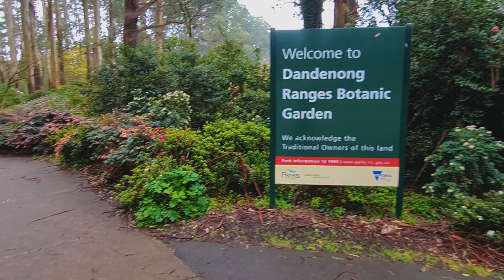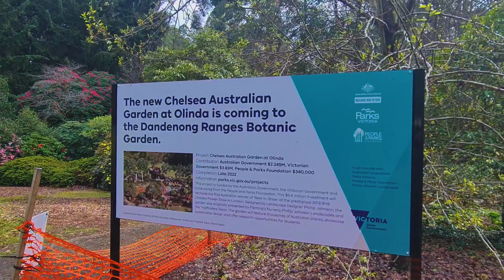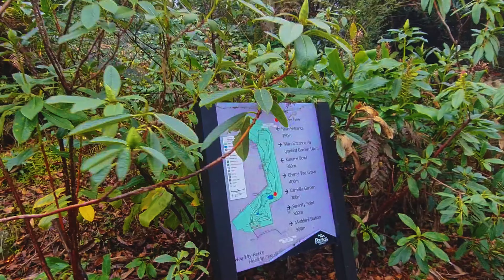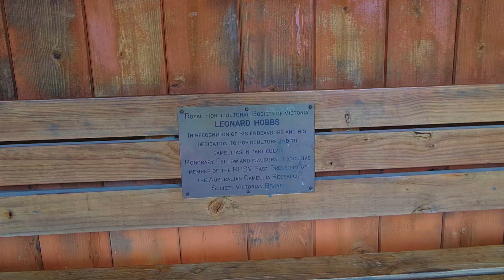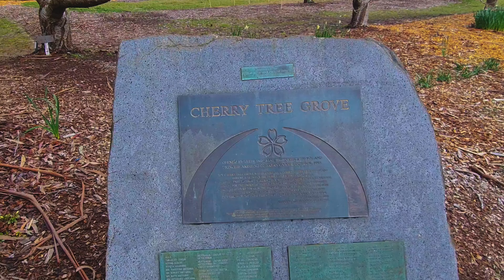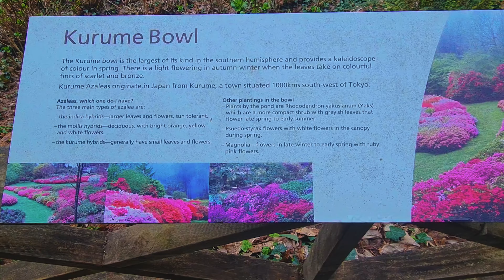Dandenong Ranges Botanic garden walk in the rain with birdsong. Secret garden located!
Join me for a walk in one of Melbourne Australia's most iconic Botanical Gardens located in the world famous Dandenong Ranges. Walk by the beautiful flora and listen to the birdsong as light rain falls. Also watch for the secret garden!